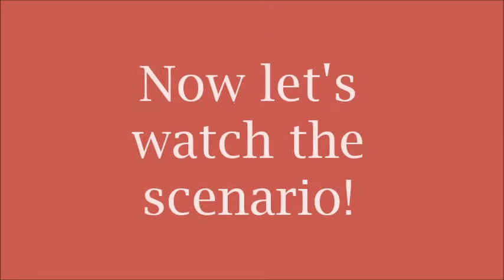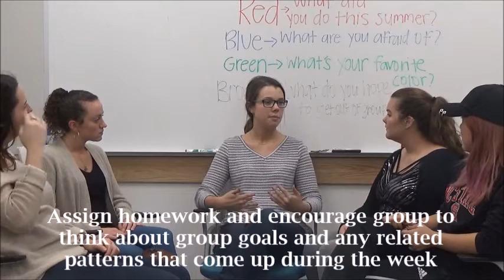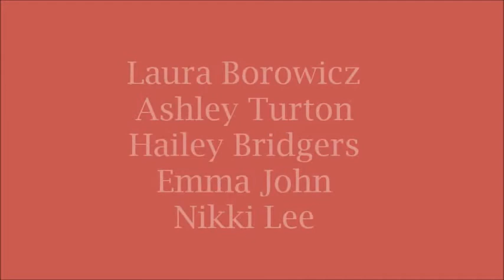Initial Stage of Group Counseling